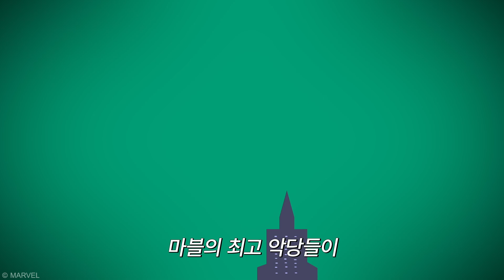[데드풀] 데드풀, 몬스터 킹이 되다?! 데드풀 이야기 5분 안에 완벽 요약│마블 코믹스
코믹스 아직 안 본 사람들 드루와
데드풀이 몬스터 킹이 된 이야기
영상 하나로 5분 안에 완벽 이해하기